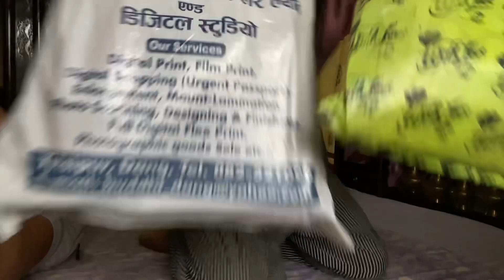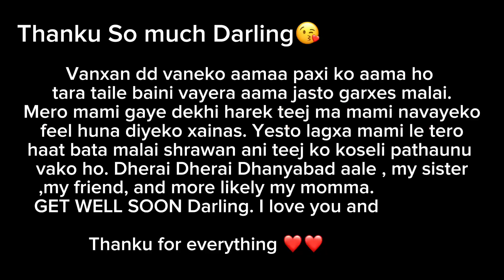Jhola vitra k hola?? 🧐Let’s unbox this surprise gift 🎁 || aakhir kasle pathayo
Hello my small and sweet YouTube Family👋
                   This is me Richa Budhathoki from Ghorahi Dang.
Today I have brought different video than my regular vlogs. I had got two bags full of gifts and I though I have to share this with you all. So let’s unbox the gift together and see what is there and who send this for me😊
           I hope you enjoy the video and please give me some suggestions to improve my content 😊